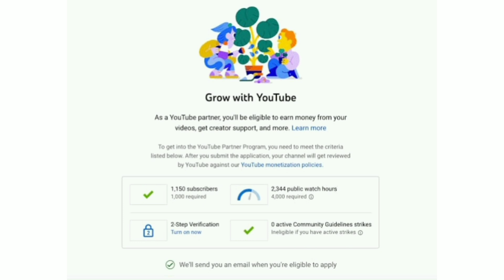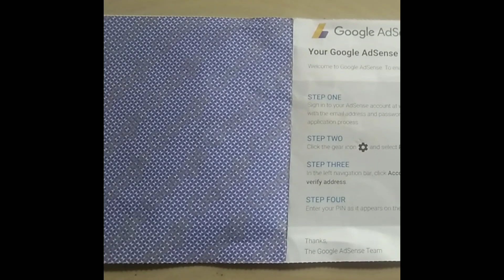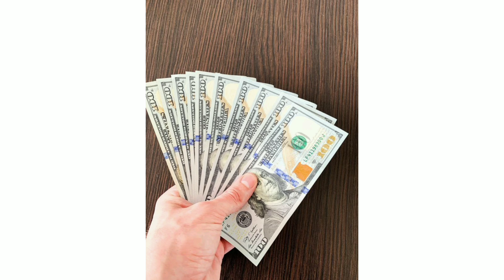ഞങ്ങൾക്കും യൂട്യൂബിൽ നിന്നും ക്യാഷ് കിട്ടിത്തുടങ്ങി